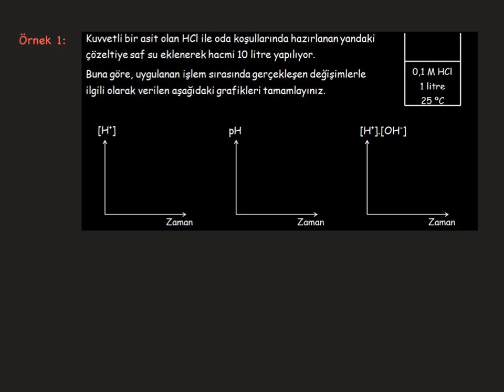Kuvvetli ve Zayıf Asit Baz Çözeltilerinde pH Hesaplamaları_Uygulamalar-2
Kuvvetli ve zayıf asit/baz çözeltilerinin özellikleri ve pH değerlerinin belirlenmesine yönelik örnekler